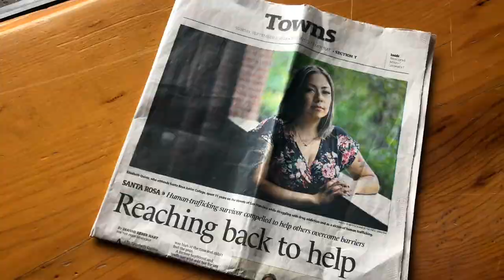Liz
Liz becoming successful with the help of resources